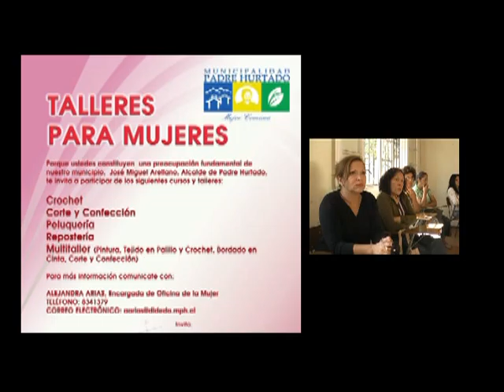PROMOCION TALLERES MUJER